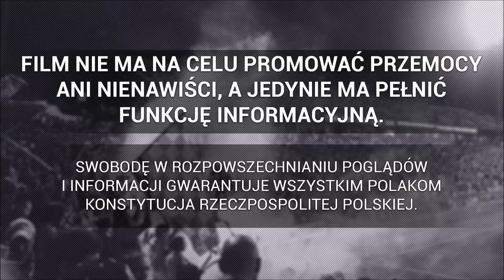Protest kibiców w Głogowie | Prowokacje ze strony Policji | 28.03.2021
►  Polaku Dawaj z Nami, Głogów 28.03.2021